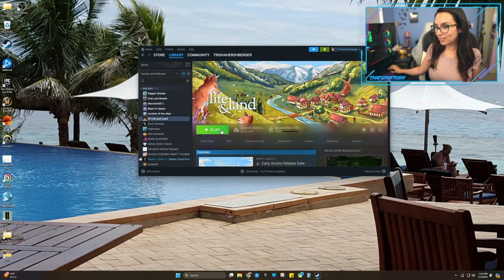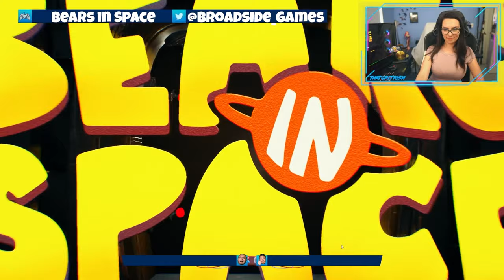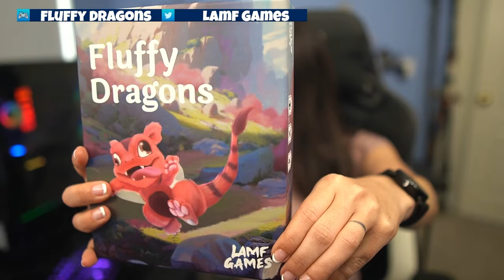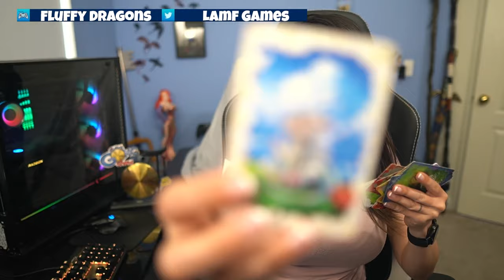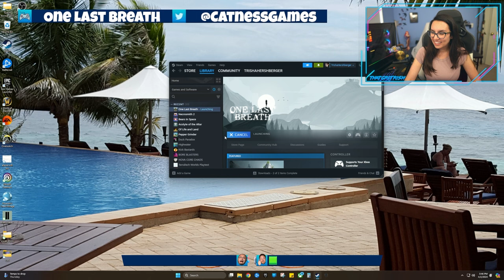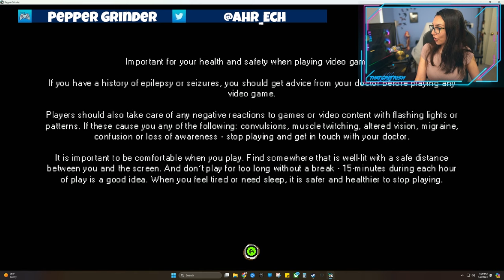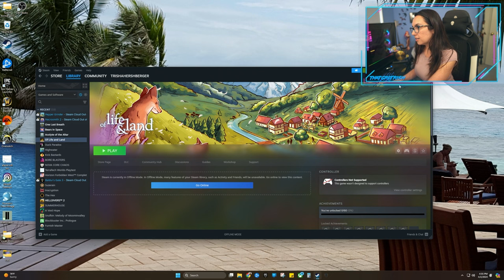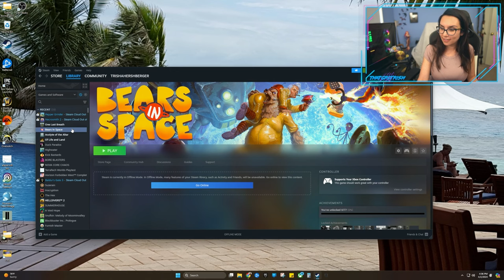Trying to play some INDIE GAMES today?! | Twitch Gong Show Indie Games Showcase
Managing a few technical difficulties with a couple games but that's the beauty of doing things live lol but we have some cool picks from GDC and PAX East I'm so excited to check out!

00:00:00 Intro
00:07:13 Of Life and Land
00:34:04 Rooster
00:51:42 Acolyte of the Altar
00:59:04 Bears in Space
01:19:12 Just Chatting
01:23:17 Fluffy Dragons
01:31:45 One Last Breath
02:02:47 Necrosmith 2
02:19:50 Pepper Grinder (attempt)

Games featured on this week's Gong Show:
Of Life and Land
Rooster
Acolyte of the Altar
Bears in Space
Necrosmith 2
One Last Breath
Pepper Grinder

Trisha Hershberger
18723 Via Princessa 121